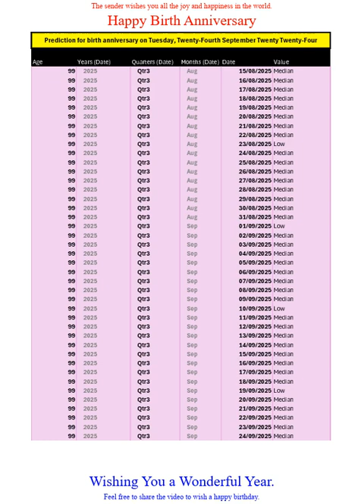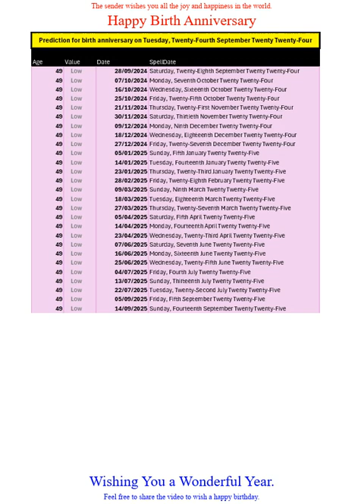Happy Birth Anniversary for Sep2024